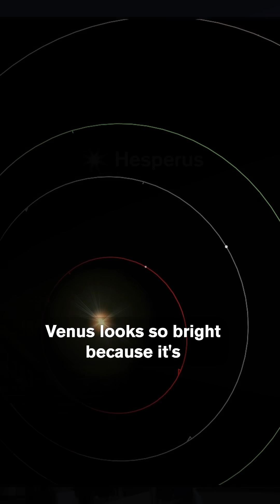A New Star on the Horizon? Think Again!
Your January night sky forecast is here! This month, three planets will be visible in the night sky. Venus, also called the "evening star," can be spotted for a few hours after dark. Venus is the brightest planet because it's close to the sun and covered in reflective clouds! Dimmer Saturn will approach and pass Venus this month, with their closest appearance being on January 18. Mars will also be visible all night in the Eastern sky, at its brightest due to being close to Earth and fully lit up by the Sun. Follow along for more celestial news!